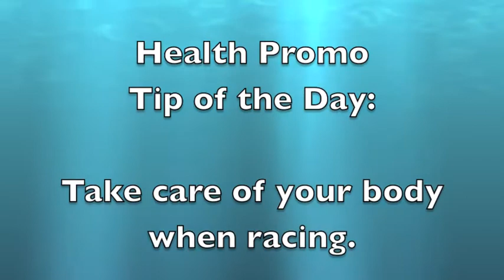Health Promo Tips to Storm the Wall